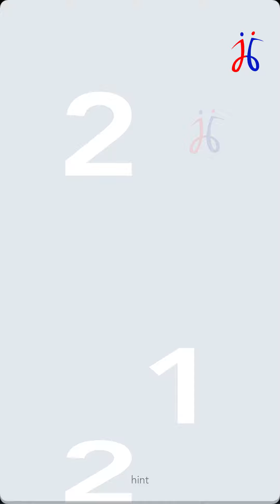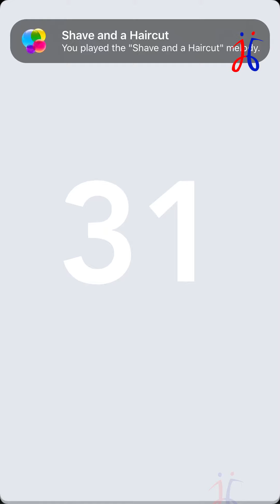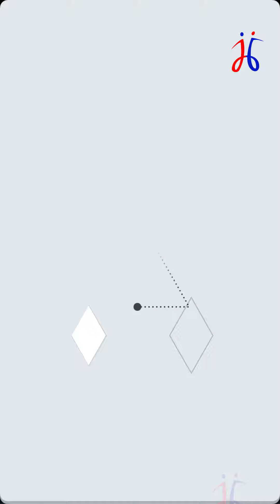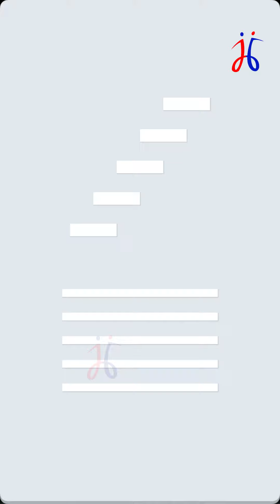O k a y? Gameplay Walkthrough - From 021 to 040..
Clear the board.. pay what you want. Okay?

It's a fun game in AppStore